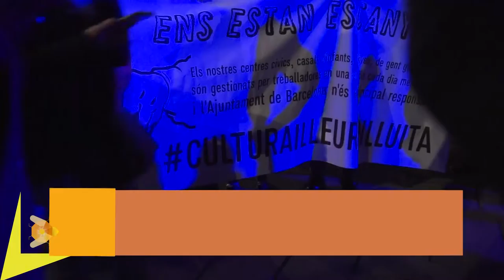Nou acte de culturailleurenlluita [ contrainfos ]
Les treballadores de la cultura i el lleure ( centres cívics, casals de barri, etc )
han aprofitat l’acte d'encesa de llums de Nadal per posar de manifest
condicions de treball pèssimes .